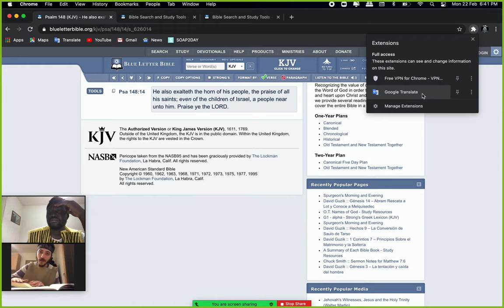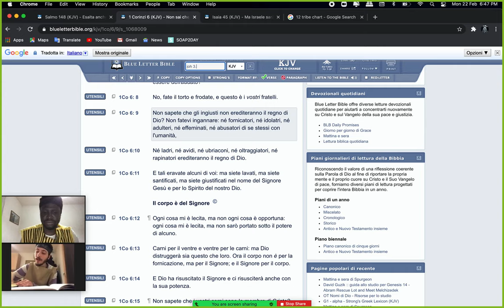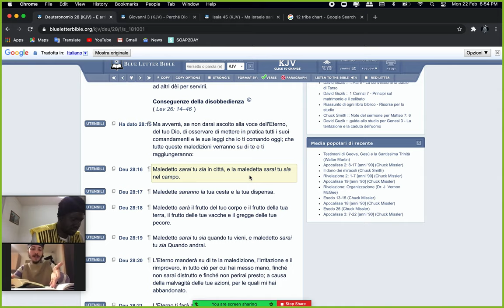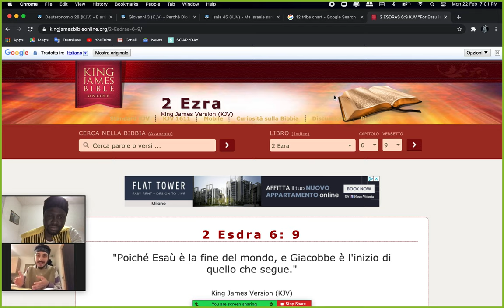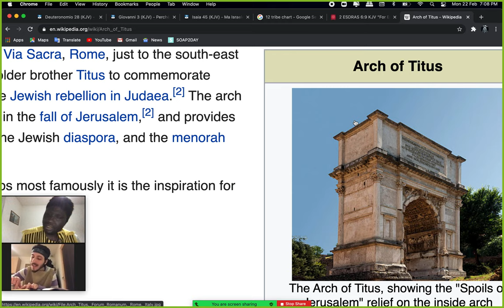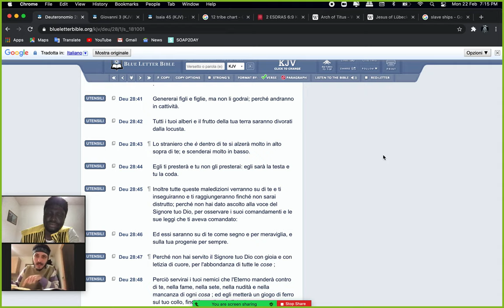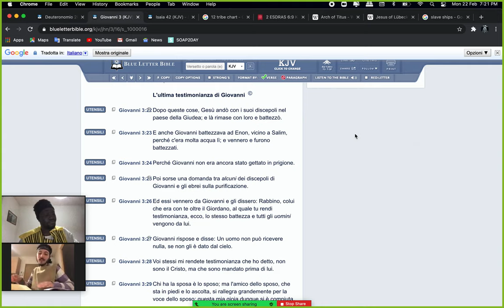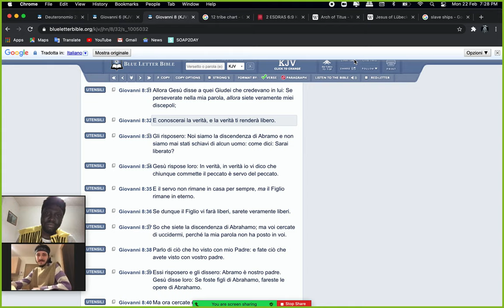Le maledizione d’Israele 🔥🛸🔥